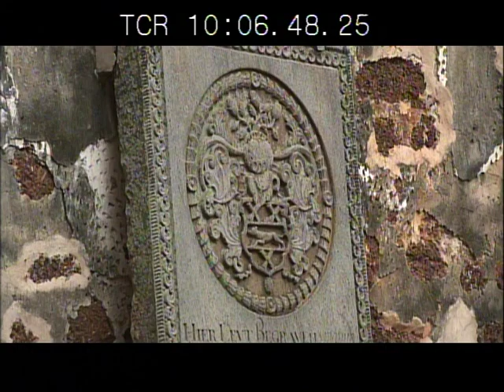Meet Better Me in Malaysia